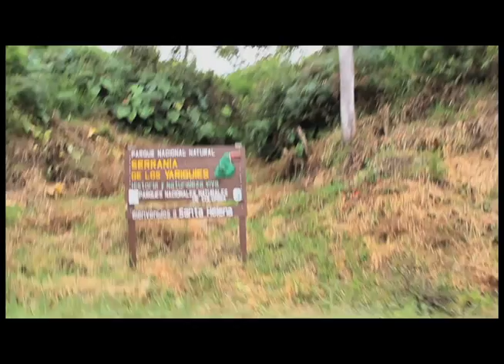Ingreso del Dr Richard Aguilar Villa y Reseña Histórica Santa Helena del Opón Santander